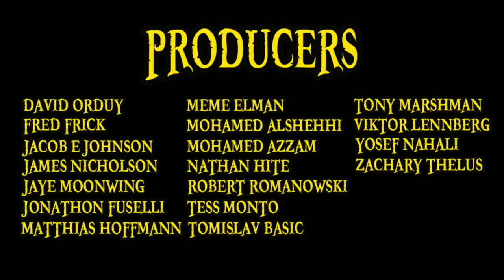Top 5 COMICAL ATTACKS 2